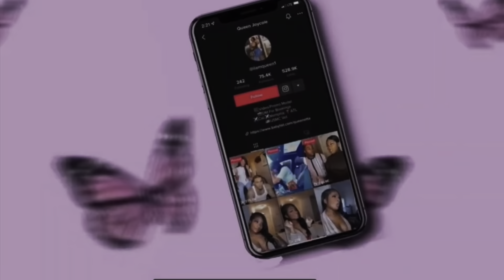They went to prison now what?..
QUEEN’S IG: @sheisqueen8
QUEEN’S BACKUP IG: @queenjoycole
QUEEN’S SNAPCHAT: @iiamqueen1
QUEEN’S TIKTOK: @iiamqueen1
HONOR’S IG: @honorimmanuel
HONOR’S NEW TIKTOK: @honorimmanuel1

THANK YOU GUYS SOOOO MUCH FOR GETTING ME TO 3K🥳🥳🤟🏾 I love and appreciate the family so much for supporting and running up my numbers! There’s lots more to come!! I pray for the person reading this right now, may God put you in places you never seen coming and turn your situation around to make THIS YOUR YEAR! I love y’all, thanks again, it’s hustle season💪🏾🙏🏾💓💓🤟🏾